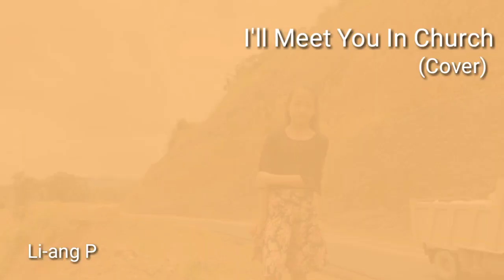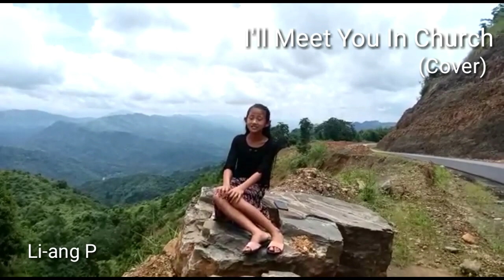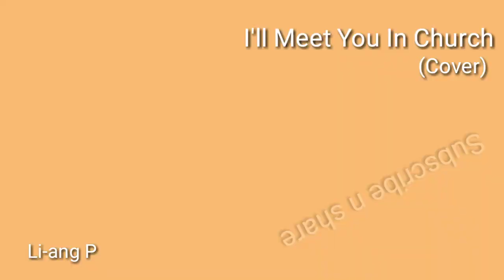Meet You in Church Sunday Morning (Cover) Li-ang P